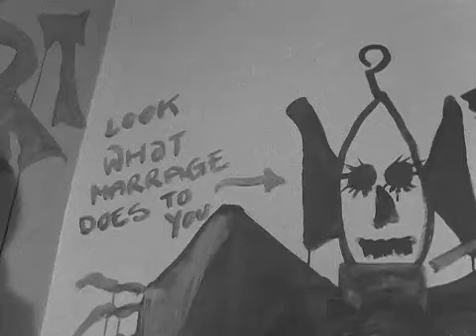London Street Commune 144 Piccadilly 1969